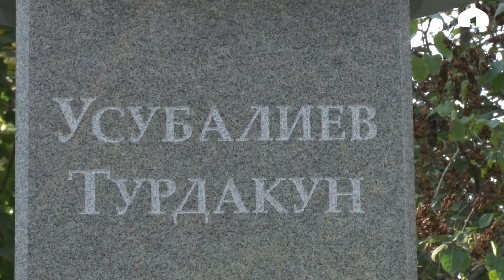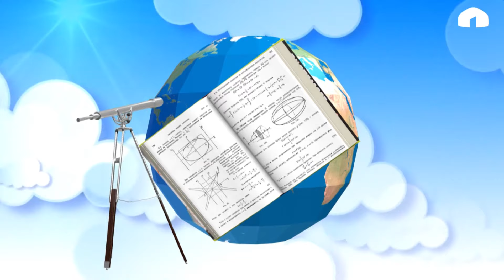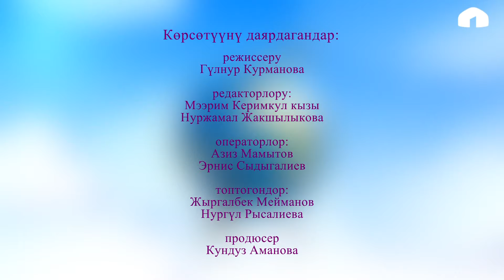Глобус / Жаңы чыгарылыш / 2019